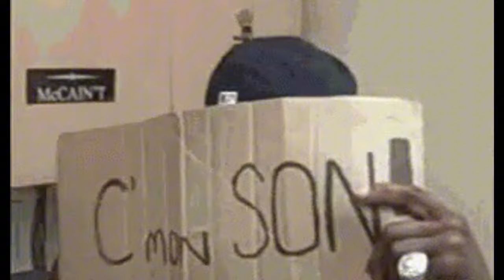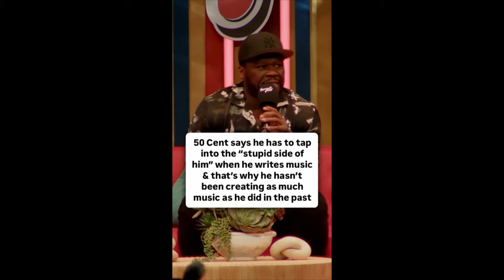50 Cent on Modern Rap: "I'd Have to Dumb Down My Lyrics"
In this video, I'm going to talk about 50 Cent's music comeback and his upcoming album with Dr. Dre. If you're a fan of 50 Cent, you'll want to know why he retreated from rap over the last decade. In his latest interview, he blames the decline in intelligence in Hip Hop for his break from music.
Throughout this video, we'll also touch on 50 Cent's interview with Earn Your Leisure and how he feels about modern rap culture. Plus, I'll dive into how 50 Cent plans to work with Dr. Dre on new music in 2024.